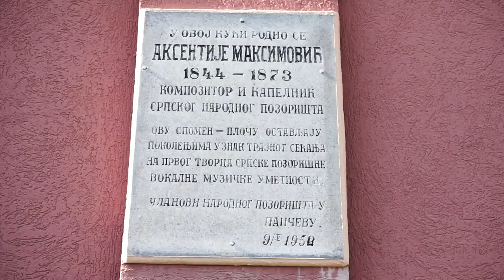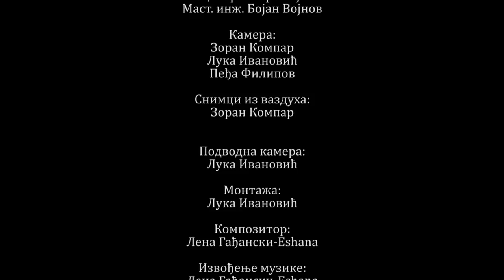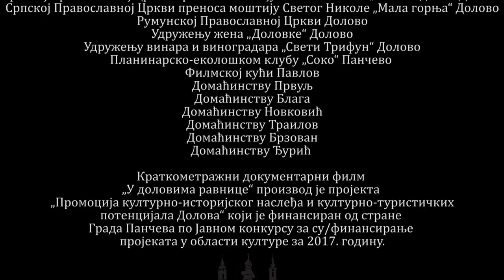U DOLOVIMA RAVNICE Dokumentarni film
Документарни филм „У доловима равнице“, као дело младих људи, представљен је путовањем кроз сан младе девојке која нас води кроз скривене пределе бескрајне равнице са много долова. Мотивима из свог сна девојка-сањарка исликава платно на којем представља живот малог човека на селу, подсећајући нас на обичаје, културу и традицију, на исконске и праве вредности на које понекад, намерно или случајно, заборавимо. Током филма, главна актерка нас упознаје са лепотама и вредностима села, дочаравајући нам откуцаје минулих времена, укусе и мирисе које са љубављу негује и чува управо село. Филм кроз један нови концепт представља село као туристички бисер за којим данас у свету влада велико интересовање и за којим трага савремени човек већ помало уморан од брзог начина живота.

Сценарио и режија: Бојан Војнов
Продуцент: Мирослав Првуљ
Камера: Зоран Компар, Лука Ивановић, Предраг Филипов
Монтажа: Лука Ивановић
Композитор: Лена Гађански Eshana
Наратор: Весна Бојовић Војнов
Глумица: Александра Дабетић
Тонска обрада: Лучијан Данилов